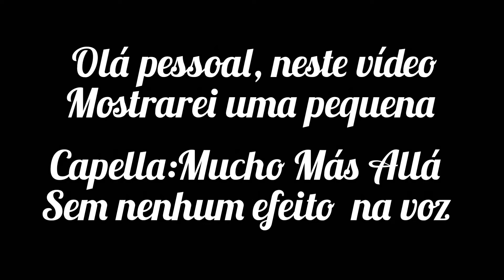Capella (Cover)Mucho Más Allá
Eai galera postei uma parte pequena da capella de Mucho Más Allá Sem nenhum efeito (os que a maioria faz) a parte mais difícil de chegar em uma nota alta que nem Mucho Más Allá que é um desafio mais com os treinos chegar a ser fácil. E tbm sabe aquela quando você quer, que todos te escutem então com a voz você pode atingir uma escalar absurda que (quando você está cansado que ninguém te escuta, e quando vai cantar você se solta e cantando a nota mais alta e longa por a perna um hobby de costume kksksksk).
Mais vamos dizer a verdade qualquer um se quiser pode cantar sem ligar pelas críticas 😉 mesmo não sabendo cantar tente pelo menos se divertir sem pelo ligar pra o que pensam, a gente tem uma vida é termos que viver .